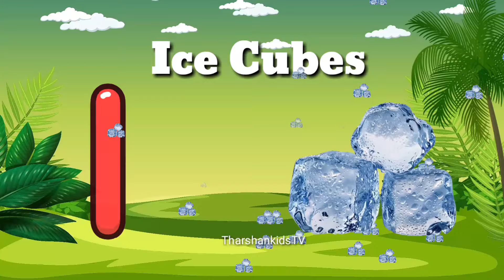phonic song alphabet song abcd song abc song abcd for kids aforapple bforball tharshankidsTv atoz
Learnings videos
kids videos
baby song
children video
alphabet videos
kids song
phonics song
abcd song
trending videos
English
tamil
Education videos